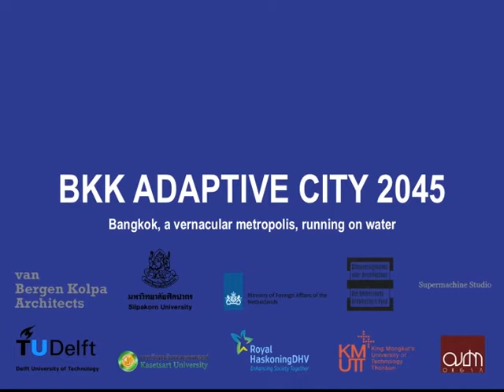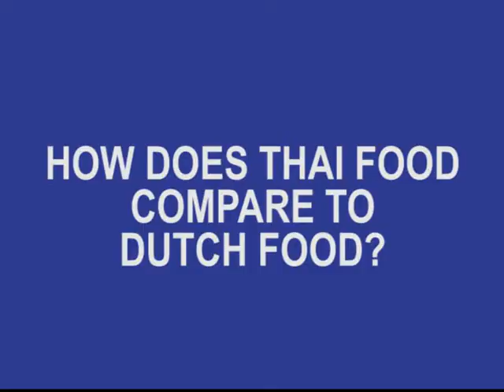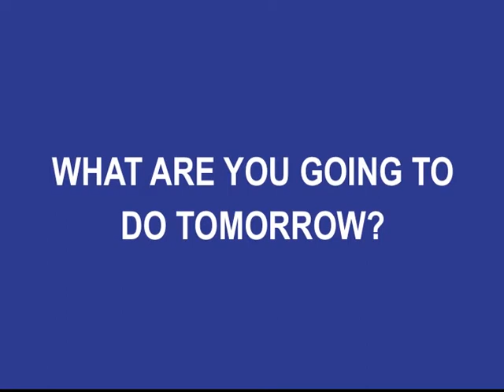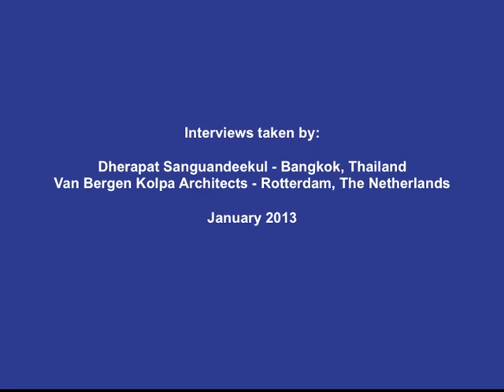Interviews: Bart Lambregts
Bart Lambregts
Researcher, Amsterdam Institute for Social Science Research
Lecturer, Division of Urban and Environmental Planning, Faculty of Architecture, Kasetsart University